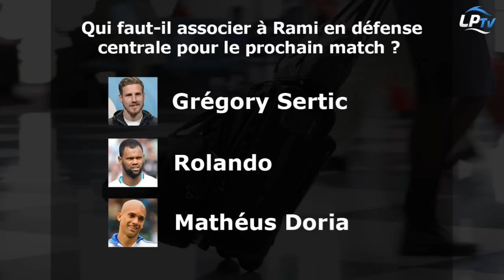Mercatalk du 20 juillet 2017 : les "valises"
Les "valises" avec les interrogations suivants : qui faut-il faire partir en premier ? ; Qui faut-il associer à Adil Rami en défense centrale pour le prochain match ? ; Qui faut-il prêter en priorité ? ; Qui faut-il garder en priorité dans la rotation devant ?.